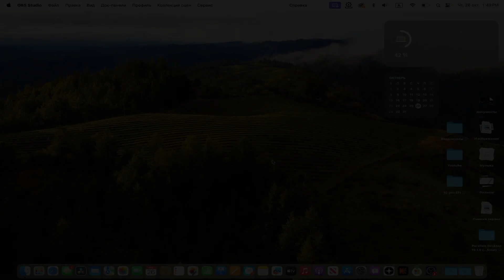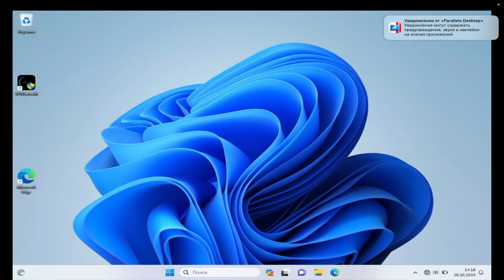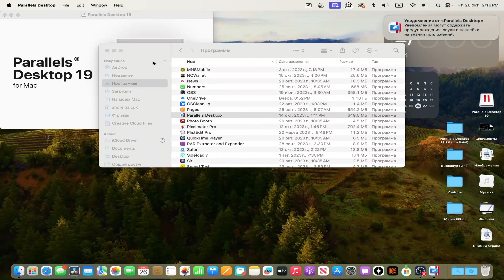Parallels Desktop 19.1 КАК УСТАНОВИТЬ (Apple Silicon /intel)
Платформы Apple Silicon  и intel
Для использования Windows 11